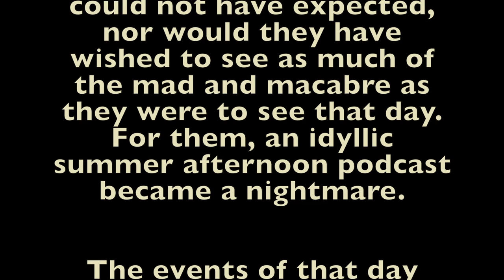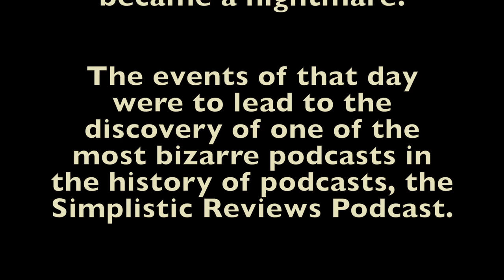(Ep. 101): Undefeatable - Movie Commentary (without Movie Audio): March 2018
Undefeatable - R 1994 ‧ Thriller/Action ‧ 1h 35m
The boys of Simplistic Reviews are back! Let's be honest you never believed Ep. 100 was our last... did you? No we can't stop with all these crappy movies out there. Plus the current world we live in needs some terrible grotesque jokes.

So sit back, turn off the lights and enjoy some undefeatable puns...no...they suck...its pretty sad.

Kristi Jones (Cynthia Rothrock) who, along with her gang, take part in Mafia-run street fights to earn money for her sister's college education. Kristi's sister hopes to become a doctor and pay for Kristi's education.

Meanwhile, an underground fighter by the name of "Stingray" (Don Niam) is left by his scared wife, Anna, after raping her, and vows to find her. Stingray has suffered from abandonment issues since early childhood and this new trauma triggers a psychotic break from reality. He begins to kidnap women who resemble his ex-wife, and subsequently tortures them and gouges their eyes out before returning their bodies to the crime scene. Kristi's sister becomes one of the victims, so Kristi tracks down Stingray with the help of police officer Nick DiMarco (John Miller), who might just be falling for her, alongside her sister's psychiatry tutor Jennifer (Donna Jason) and Nick's partner Mike (Gerald Klein).

They eventually track down Stingray, who has kidnapped Jennifer, and fight in a warehouse where he escapes after shooting and killing Mike. Jennifer's injuries, though relatively minor, require that she be admitted to the hospital where she is again kidnapped by Stingray who is impersonating a doctor. Kristi and Nick chase him to a storage area where the three do battle, mostly through hand-to-hand combat. Stingray is bested by the pair, having both eyes gouged out in the process. He's then suspended by the eye-sockets with a meat hook, killing him.

The final scene shows with Kristi and her friends visiting her late sister's resting place to inform her that Stingray has finally been defeated. It is revealed that Kristi has somehow enrolled her former gang in college to give them a chance at a better life, and that Kristi has also been enrolled in college by Nick. The film ends with the group engaging in an impassioned four way high-five.